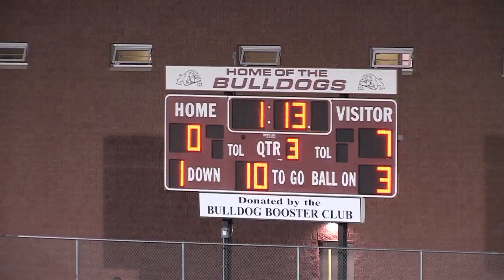2010 VHHS Highlight Video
This is one of the chapters on the highlight dvd.